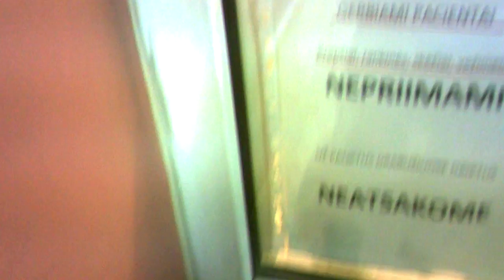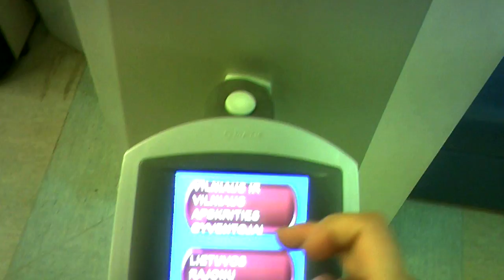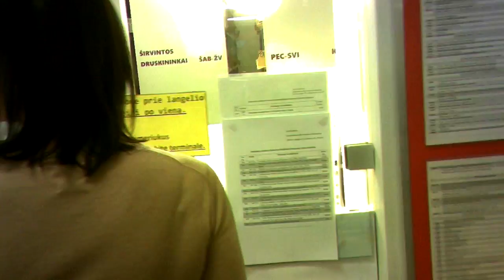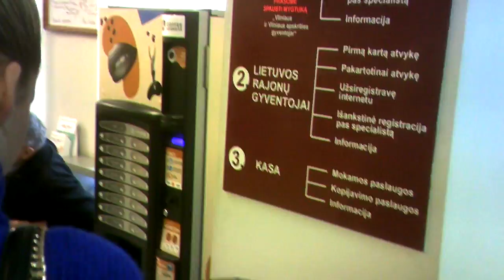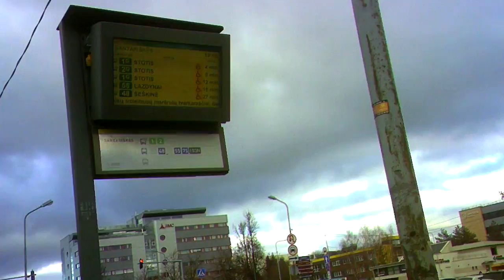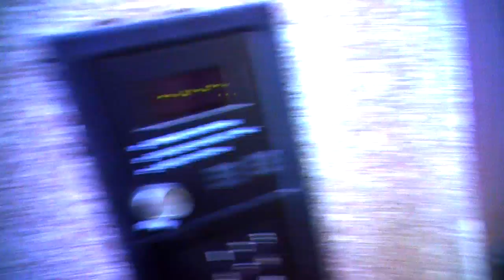Surveillance&Oncology8.Sekimas ir onkologija8.Наблюдение и онкология8.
03:09 Agents at the Kražių transport stop, agentai Kražių stotelėje, агенты на остановке Кражю.
07:45 Agents at the Žaliasis tiltas transport stop, agentai Žaliojo tilto stotelėje, агенты на остановке Жалясис тилтас (Зелёный мост).
11:38 - 14:06 Bus tracking, autobuso sekimas, слежение за автобусом.
15:18 - 28:27 Surveillance at the Lithuanian National Cancer Institute, sekimas Nacionaliniame vėžio in-te, наблюдение в Литовском национальном ин-те рака.
32:52 Agents at Santariškių transport stop, agentai Santariškių stotelėje, агенты на остановке Сантаришкес.
34:38 - 35:06 Smokes without a smoke, rūko be dūmų, курит без дыма.
35:21 - 36:25 Bus tracking, autobuso sekimas, слежение за автобусом.
38:24 - 40:27 Agents at the Vilnius Central Universal Store, agentai Vilniaus centrinėje universalinėje parduotuvėje, агенты в Вильнюсском центральном универмаге.
41:13 Russian old man playing cad, senis rusas vaidina chamą, русский старик изображает хама.